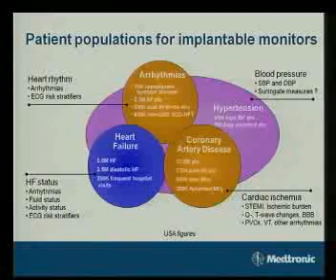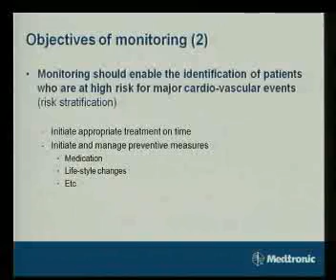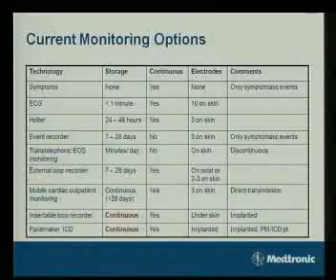Wim Boute 1/4 - pHealth2008 (Español)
Presentación de Wim Boute en el
Congreso pHealth2008